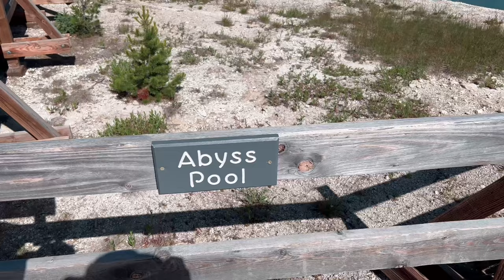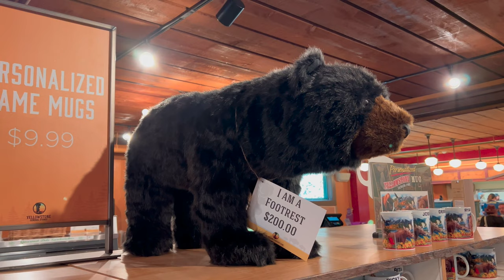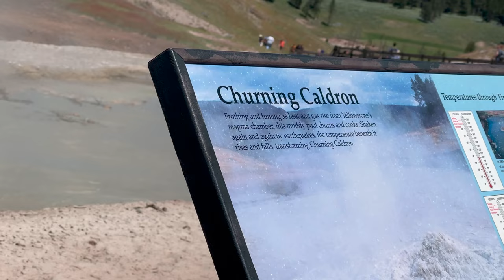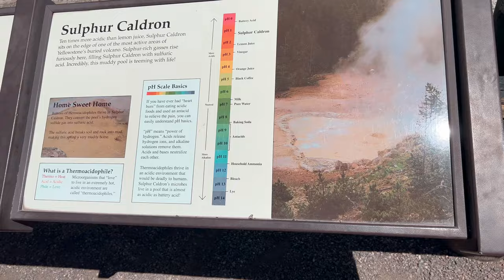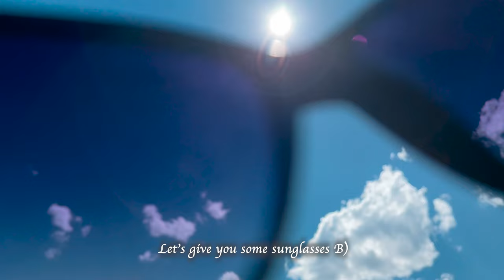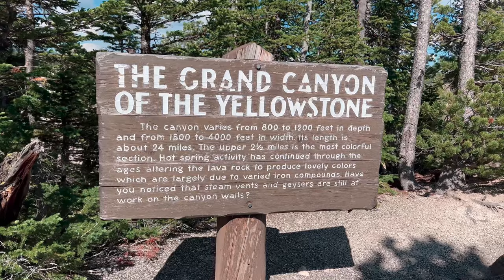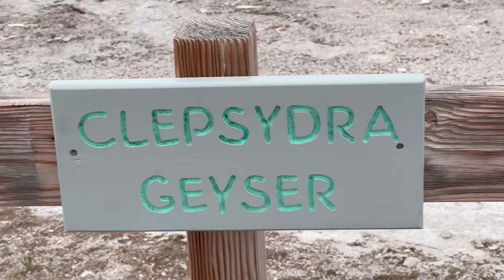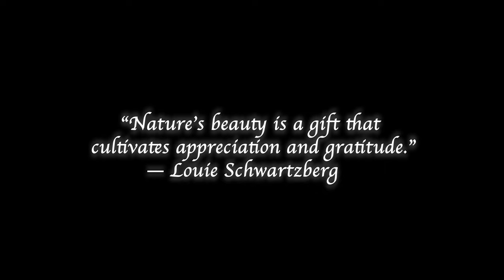Vacation Vlog: Yellowstone Pt 3 ⛅️🥖 mega flat bred, ∞ bison, birds, catching poops & rainbows on cam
I bring to you part 3 of the vacation vlog series :) This is day 3 and our last day in Yellowstone before we head to other parks!
I seriously have some sort of curse where, VERY OFTEN, when I see or record an animal, they have their butt facing me or actively take a dump 🙃
Welp, it makes for fun videos I guess.
Hope you enjoy this last Yellowstone vlog! The next vlog will continue documenting our travels but in different places!